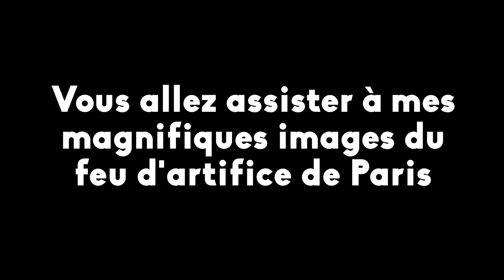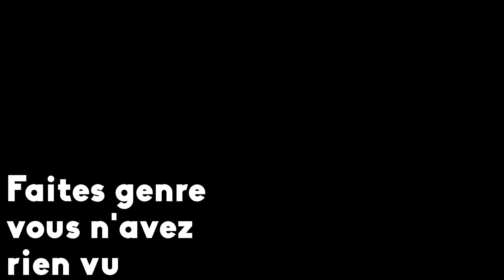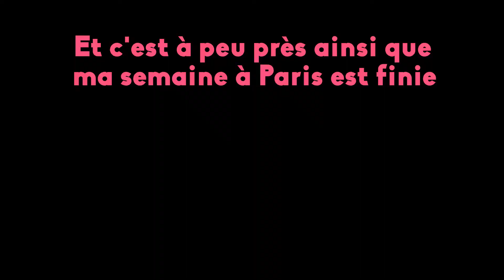Vlog | à Paris et mauvaise nouvelle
aujourd'hui je sors un vlog que j'ai fais en étant à Paris chez mon tonton pendant une semaine.

Profitez de la vidéo et si elle vous a plu n'hésitez pas à liker et à la commenter!

Si tu as lu jusque là ( c'est souvent les mêmes), mettez cet émoji en commentaire: ⛱